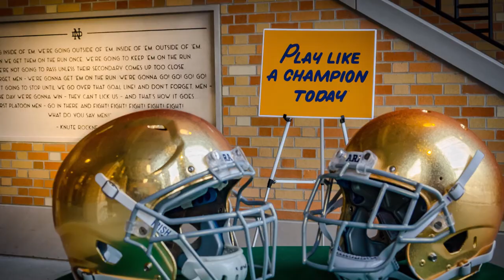Notre Dame Glee Club: "Irish Backs/On Down the Line"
Notre Dame Glee Club performing "Irish Backs / On Down the Line" in front of the Theodore Hesburgh Library.